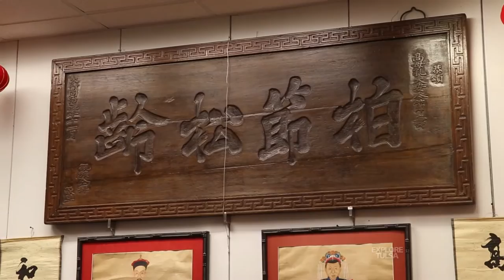Asian Antiques Market